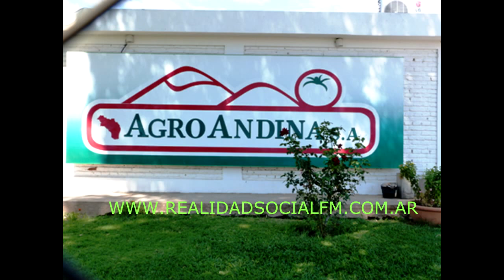AGRO ANDINA dio pérdida por $ 120 Millones de pesos, el último balance, lo afirmó el Senador Julio